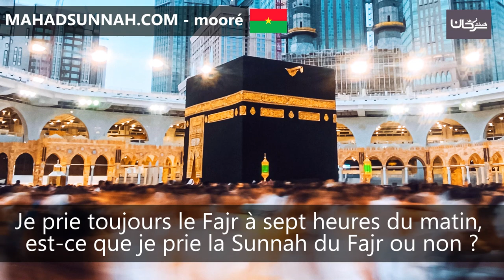Je prie toujours le Fajr à sept heures du matin, est ce que je prie la Sunnah du Fajr ou non أنا أ